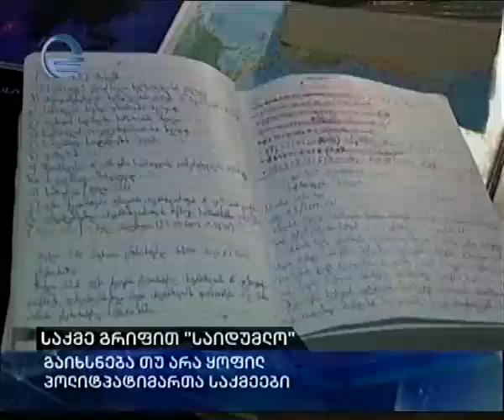საქმე გრიფით "საიდუმლო"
ყოფილი პოლიტპატიმარი ვახტანგ მაისაია „ქრონიკას" გრიფით „საიდუმლო" დოკუმენტის შინაარსს უმხელს.